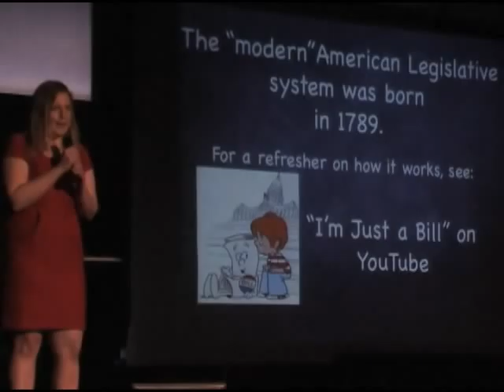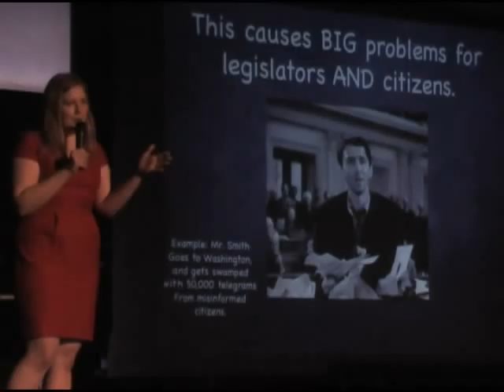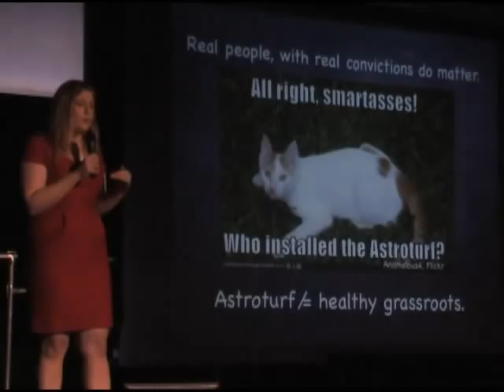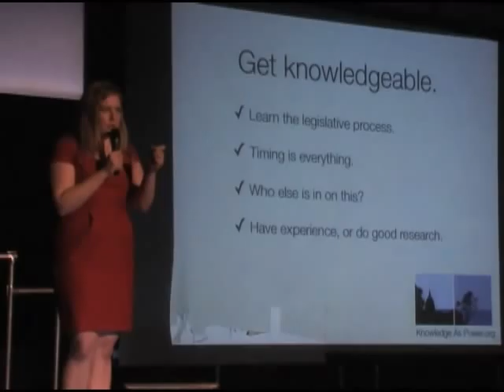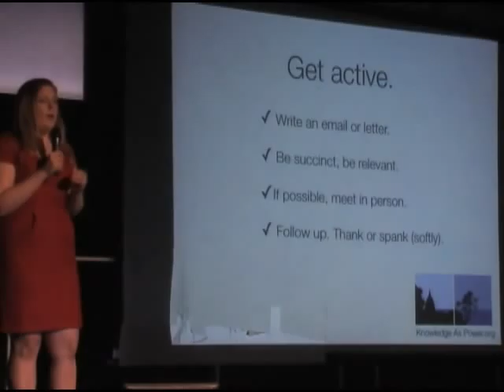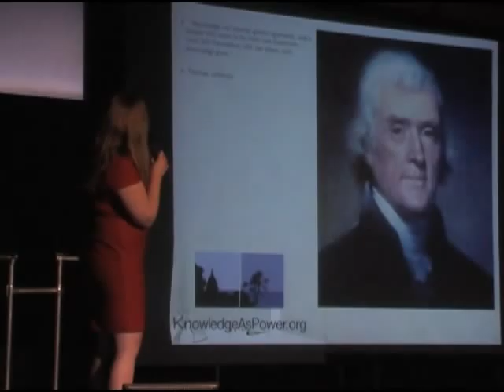Run the Government: A Primer for Online Citizens - Sarah Schacht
5.1.7 Sarah Schacht - Run the Government: A Primer for Online Citizens - Ignite Seattle 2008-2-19